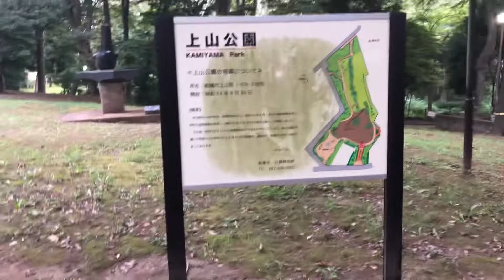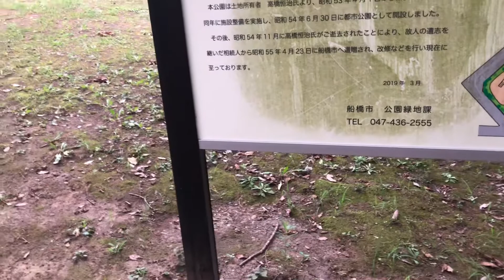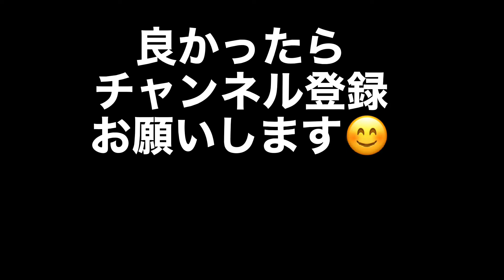@散歩セキチャン🚶千葉県船橋市上山町